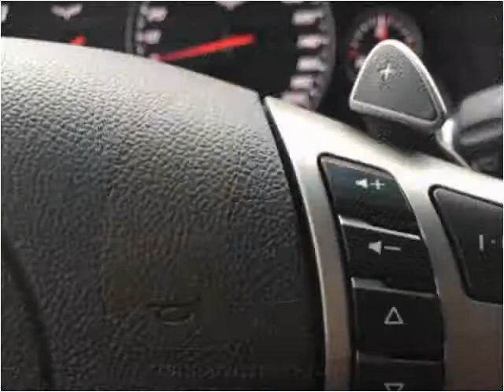2010 Chevrolet Corvette Used Cars Laurel MS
This 2010 Chevrolet Corvette is available from Carter Motorcars.